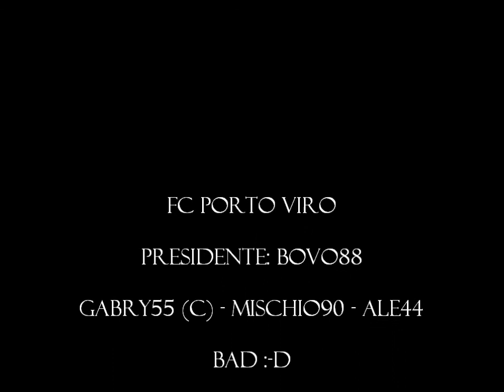FIFA 11 - Pro Club Mode - FC Porto Viro TRIBUTE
FC Porto Viro Season 2010/2011